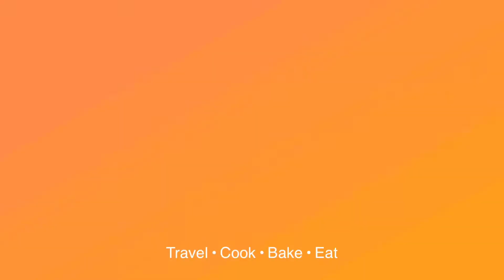BISTEK TAGALOG CLASSIC | BEEF STEAK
Vlog# 122